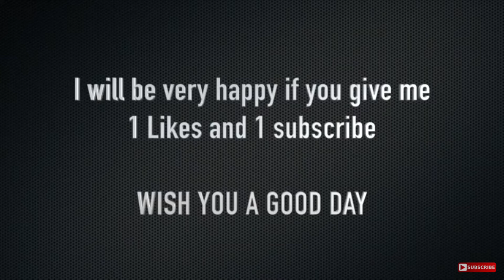HOW TO SPAWN WITH GOLDEN M249!! | PUBG MOBILE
Today in this video I will show you HOW TO SPAWN WITH GOLDEN MACHINE GUN IN TDM. Hope you enjoyed the video!!